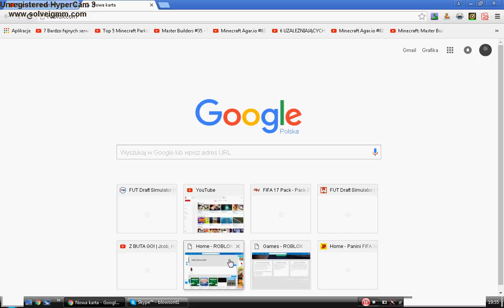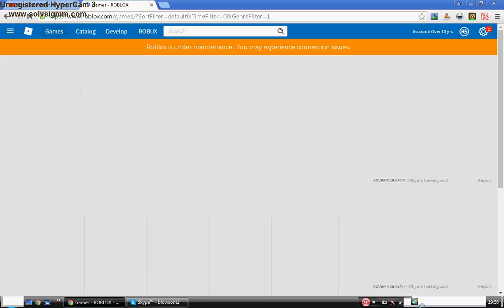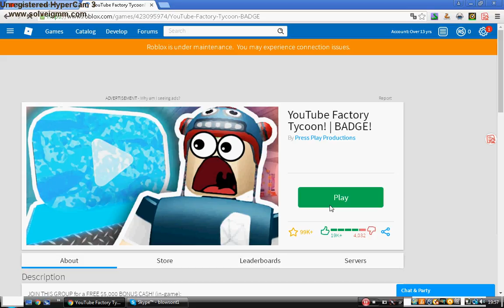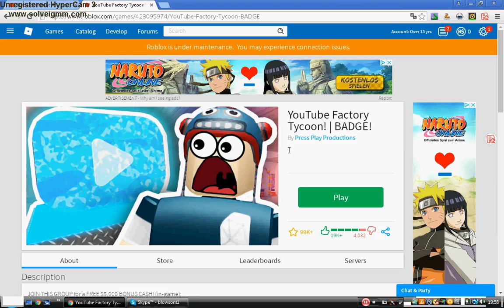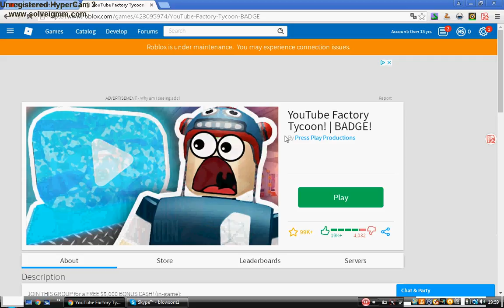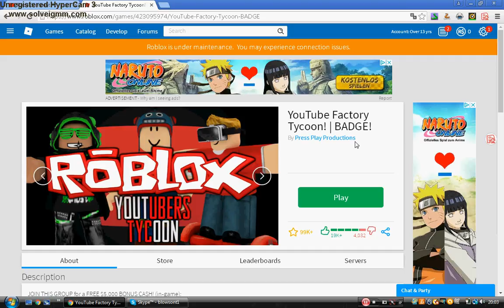roblox youtube tycoon nowa seria ale krótki odcinek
to jest nowa seria będą różne gry,tycoony,i jeszcze więcej
daj suba i łapke w góre
dzięki